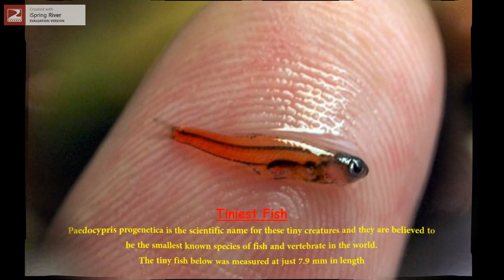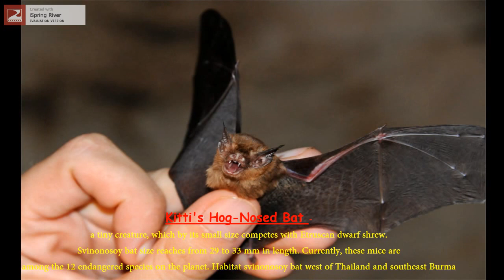Top 10 Smallest Animals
1.Pygmy Marmoset
The pygmy marmoset is one of the world’s smallest monkey breeds.
Grown ones weigh only 4 oz. to 5 oz. (110 g to 140 g) and grow to be a mere 6 in. (15 cm) long.
They live in the Amazon rain forest, where they do charming things like leap between trees and eat insects and tree sap.
Pygmy marmosets have sharp teeth and claws, but they are relatively docile and a favorite in the exotic-pet trade

2.pygmy possum
The mountain pygmy possum is the largest member of the pygmy-possum family.
It is a small rodent-like marsupial with fine dense fur that is brownish-grey on the back and a pale cream colour underneath.

3.hedgehogs
A hedgehog is any of the spiny mammals of the subfamily Erinaceinae, in the order Eulipotyphla.
 There are seventeen species of hedgehog in five genera, found through parts of Europe,
Asia, and Africa, and in New Zealand by introduction

4.Smallest Cat
Mr Peebles may look like a kitten, but he is actually 2-year-old.
The tiny cat got its size from a genetic defect that stunts growth.
At just 6.1-inch (15.5 cm) high and 19.2-inch (49 cm) long, he currently holds certification from
 The Guinness Book of World Records as the world’s smallest cat.

5.Smallest Snake
The smaller they are the less frightening they appears to be.
Resting on a U.S. quarter, the newly discovered Barbados threadsnake is the world’s smallest snake.
This tiny reptile is measured at just 4 inches (10 cm) long, they can only be found on the Caribbean island of Barbados

6.Tiniest Fish
Paedocypris progenetica is the scientific name for these tiny creatures and they are believed to
be the smallest known species of fish and vertebrate in the world.
The tiny fish below was measured at just 7.9 mm in length

7.Smallest Chameleon
Discovered on the rainforest floor of Nosy Be Island off the north-west coast of Madagascar,
the tiny dwarf chameleon (Brookesia minima) is the smallest of the chamaeleonidae family.
Some can be as small as 0.5-inch (1.2 cm) in length

8.The Etruscan shrew lives mainly in the Mediterranean plains of Portugal in the Middle East.
It is present in France (including Corsica), in the Caucasus, Turkmenistan,
Asia Minor, Afghanistan, Iraq, Palestine and North Africa.

9.Kitti's Hog-Nosed Bat -
a tiny creature, which by its small size competes with Etruscan dwarf shrew.
Svinonosoy bat size reaches from 29 to 33 mm in length. Currently, these mice are
among the 12 endangered species on the planet. Habitat svinonosoy bat west of Thailand and southeast Burma.